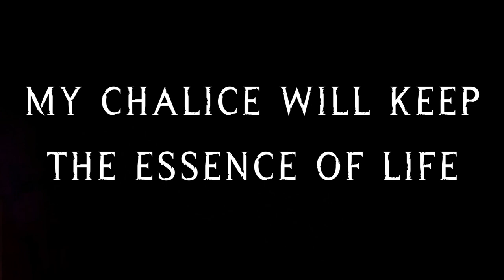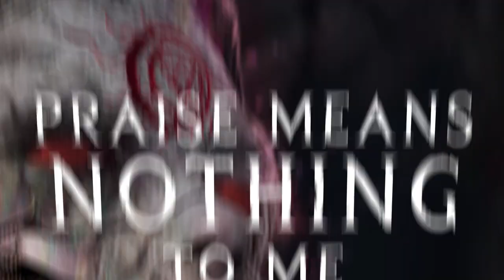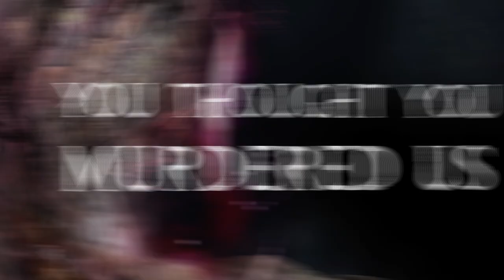MAZERIC - REANIMATED (FT. COLTON HEAD) [OFFICIAL LYRIC VIDEO] (2022) SW EXCLUSIVE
Single: Reanimated
Released: January 19, 2022
Genre: Deathcore
Location: Utah

Line-up:
Vincent Traylor - Vocals
Caleb Johnson  -  Guitars
Tiffany Rietveld - Bass
Caleb Goodman - Drums

Credits:
All Music by Mazeric

Lyrics:
Relentlessly, born into slavery, blood runs deep inside our lost humanity. Forever broken, my chalice will keep the essence of life for me to sacrifice

Crippled by malice, anguish and hate eternal your soul will carry the weight of my last breath, my dying wish, untold will be where you are buried beneath the void of the abyss

Pursued by phantoms invoked from vengeance, your eyes mistake my lack of compassion unmatched by my desire to fulfill all wills ensuring your endless suffering

Forbidden love cursed forevermore disguised by beauty behind the jaded veil of lost vanity corrupted by the mask of your own sanity, haunted by dreamless sleep a fate foretold by self inflicted travesty

Praise means nothing to me Forced into the space between of what was and shall be Inside and out I remain unscathed Allowing up the air you breathe is what is ailing me Pushed into place the people you once loved Writhe in their emptiness as you thrive up above

You thought you murdered us when you burned our bodies, now you're one of us, cold and rotting
You thought you banished us when you blessed our burial now you're one of us still and empty